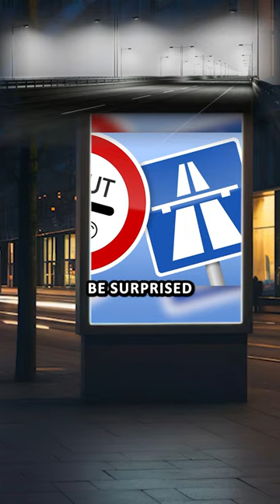Wait… Does the Autobahn have speed limits or NOT?! 🇩🇪🚘